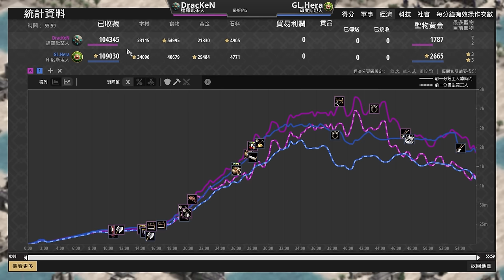【世紀帝國2決定版】非洲林中空地威力加強版，捕魚捕到帝王時代🤣｜達羅毗荼 vs 印度斯坦 【SuperDr4ft: Pro Edition】